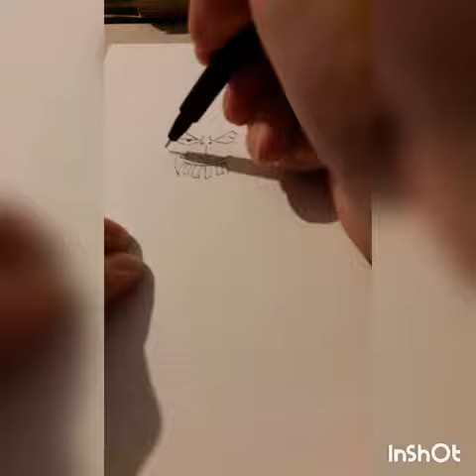Quicksketch of Silvers Rayleigh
Like I said, this is a quick sketch of Lord Silvers Rayleigh 😆